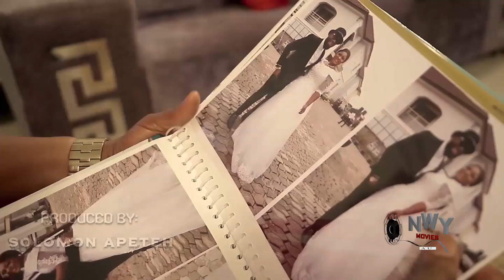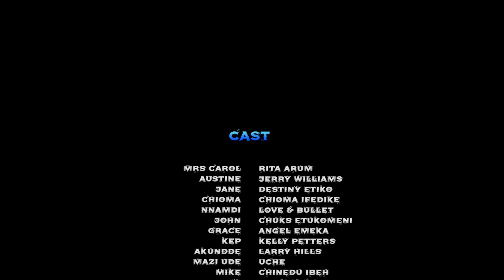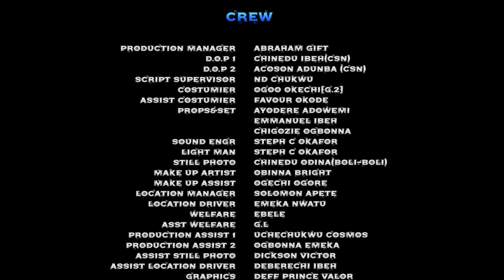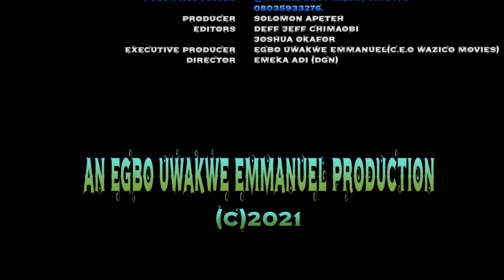KEEP MY SECRET(NEW TRENDING MOVIE) - RITA ARUM,JERRY WILLIAMS,DESTINY ETIKO LATEST NOLLYWOOD MOIVE